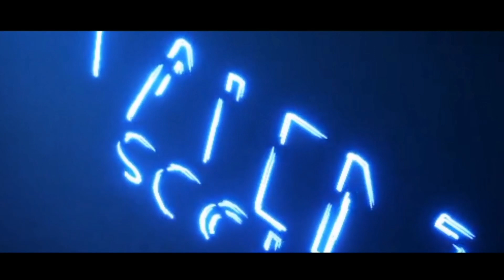പിണറായി വിജയനോ പരാജിതനോ മുഖ്യമന്ത്രിക്ക് പ്രവാസി വിഷയത്തിൽ പാകപ്പിഴ പറ്റിയോ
കേരളത്തിലെ ഇന്ത്യൻ നാഷണൽ കോൺഗ്രസ് പ്രസിഡന്റ് മുല്ലപ്പള്ളി രാമചന്ദ്രന്റെ നിപ്പ രാജകുമാരി കോവിഡ് റാണി എന്നീ പദപ്രയോഗങ്ങൾ സൃഷ്ടിച്ച വിവാദങ്ങൾ കേരളത്തിൽ കത്തി നിൽക്കുന്ന അവസരത്തിൽ
ആരോഗ്യമന്ത്രി കെ കെ ശൈലജ ടീച്ചർ നടത്തുന്ന അഭിനന്ദനാർഹമായ പ്രവർത്തനങ്ങളെ അധികമാരും വിമർശിക്കുകയില്ല എന്ന് മാത്രമല്ല ബഹുഭൂരിഭാഗവും അഭിനന്ദിക്കുകയാവും ചെയ്യുക
എന്നാൽ പ്രവാസികളെ നാട്ടിൽ തിരിച്ച് കൊണ്ട് വരുന്ന കാര്യത്തിൽ ഉണ്ടായ കാലതാമസം പിണറായി വിജയൻ സർക്കാരിന്റെ അഭിനന്ദനാർഹമായ പ്രവർത്തനങ്ങൾക്ക് മങ്ങലേൽപ്പിച്ചുവോ എന്നൊരു സംശയം ഉടലെടുത്തിട്ടുണ്ട് എന്നത് യാഥാർഥ്യമാണ്